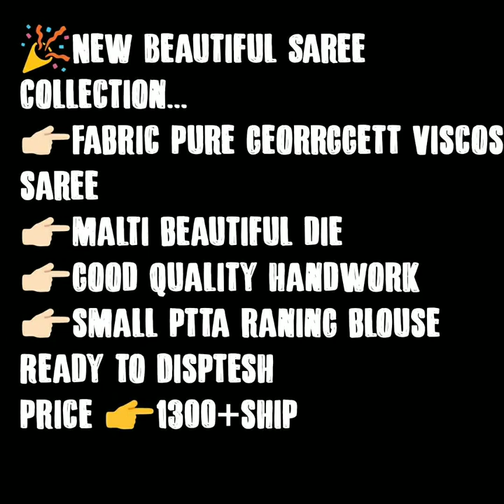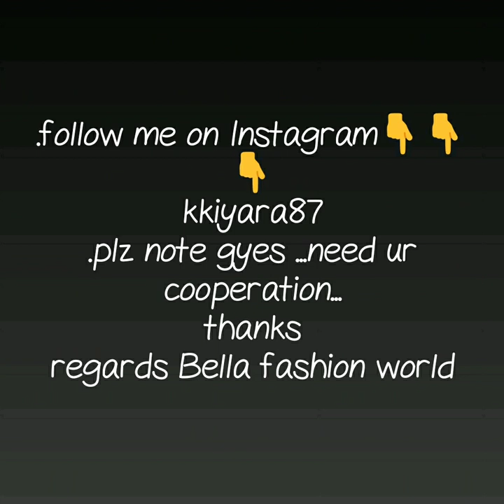PURE VISCUS GEORGETTE SAREE WITH GOTA PATTI PARTY WARE GEORGETTE SAREE COLLECTION WITH PRICE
georgette sarees,
floral printed pure georgette sarees,
double shaded plain georgette sarees,
binny georgette sarees onliN,

1 . watsup for order: 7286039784
 2. no negotiations please
 4.Sorry, cash on delivery service is not available
 5.payment can send through RTGS,,google pay or paytm,account transfer.
 6.Dispatch will be with in 2 3 day after payment
 7.After dispatching we will send you courier number through watsup
 8.Depends on distance item will receive.normally 7 to 10 working days
 9.Take video at the time of parcel open
10.if you find any damages you can returned to same address
11.we supply all over  india,and overseases also.